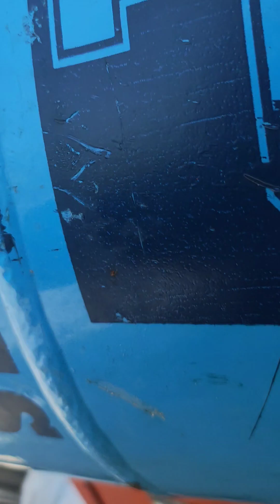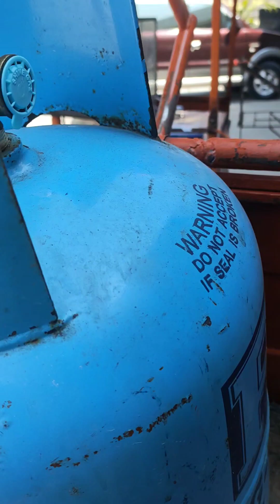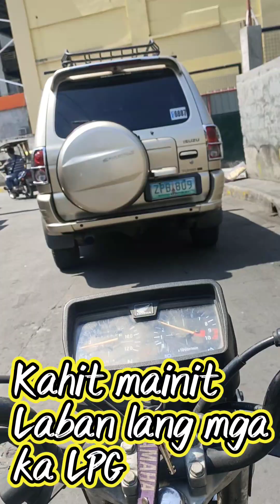Buhay dili ery Rider